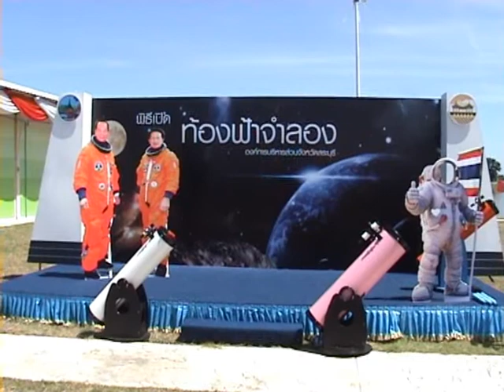เปิดอาคาท้องฟ้าจำลอง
องค์การบริหารส่วนจังหวัดสระบุรีได้จัดสร้างศูนย์ดาราศาสตร์ท้องฟ้าจำลอง เพื่อให้เป็นแหล่งเรียนรู้แห่งใหม่ที่ทันสมัย สำหรับนักเรียนเยาวชน ประชาชนจังหวัดสระบุรี และจังหวัดใกล้เคียง เพื่อใช้เป็นแหล่งเรียนรู้ด้านดาราศาสตร์ โดยใช้งบประมาณก่องสร้าง 40 ล้านบาท ซึ่งประกอบไปด้วยอาคารจัดแสดงรูปโดม จอฉายดาวเส้นผ่าศูนย์กลาง 10 เมตรพร้อมเครื่องฉายภาพจำนวน 6 ชุดสามารถฉายดาวได้ตามจริง ทำให้สามารถแสดงการดูดาวในแต่ละพื้นที่ในทุกภูมิภาค  สมารถจัดฉายภาพยนตร์ 360 องศาแบบเต็มโดมควบคุมด้วยคอมพิวเตอร์รับผู้เข้าชมได้รอบละ 50 คน